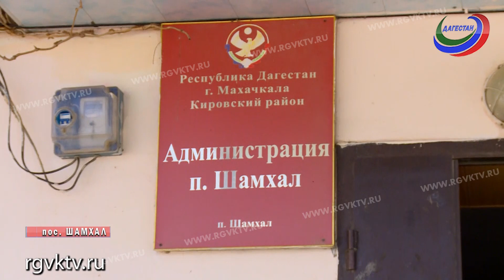Несанкционированная свалка в пос.Шамхал загрязняет реку Шура-озень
Телеканал РГВК Дагестан, сюжет Х.Мазгаровой
Несанкционированная свалка в поселке Шамхал загрязняет реку Шура-озень. Расположившись практически у самого берега, она грозит экологическим коллапсом. Полигоном заинтересовались работники рыбоохраны, ведь он находится в непосредственной близости от водоохранной зоны, то есть менее чем в 200 метрах от самой реки. Как образовалась свалка, и возможно ли решить эту проблему?